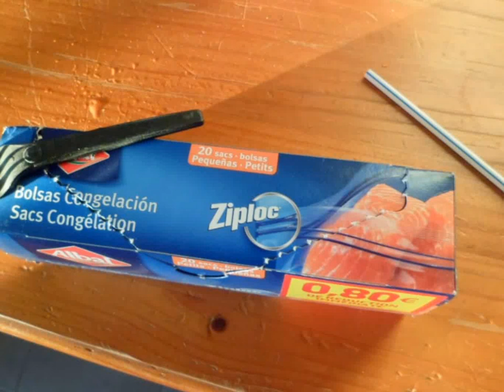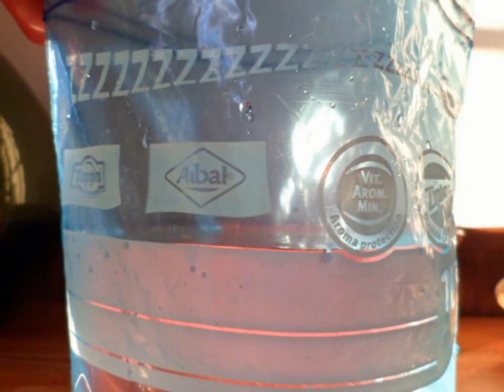Bushcraft MUL : le ziploc pour la cuisine sauvage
utilisation de sacs Ziploc comme vaisselle pour boire et se nourrir de plantes sauvages dans nature.